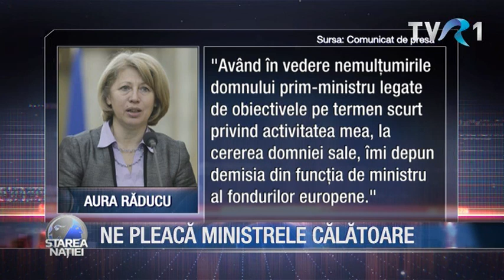NE PLEACĂ MINISTRELE CĂLĂTOARE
Emisiunea Starea Natiei - 25 aprilie 2016

Pentru sugestii și reclamații ne puteți gasi la:

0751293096 (de luni pana vineri, intre orele 9:00 – 18:00)

Telefon:
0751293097  (de luni până vineri, intre orele 9:00 – 18:00)

Pentru sugestii și reclamații ne puteți găsi la:

Telefon:
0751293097  (de luni până vineri, intre orele 9:00 – 18:00)